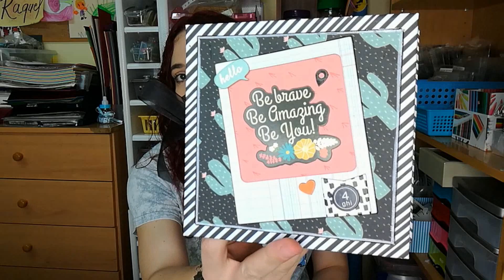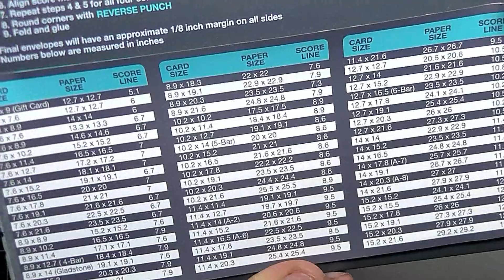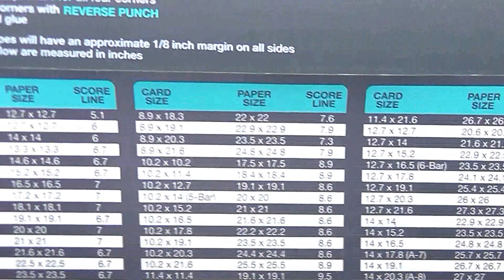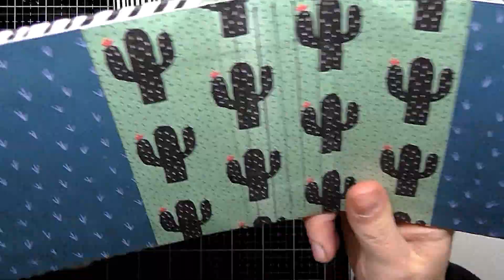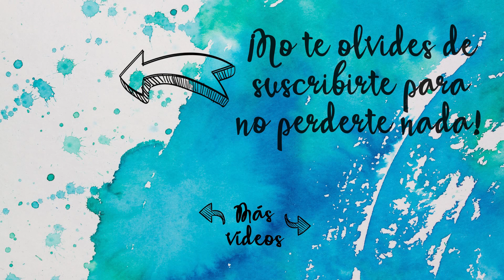📘MINI ÁLBUM de SOBRES con la ENVELOPE PUNCH BOARD - ZONA SCRAPERA✨|| CRAFT & ROLL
Hello everyone!!
Vamos con el segundo vídeo del mes de abril para Zona Scrapera en la que teníamos que hacer un proyecto utilizando la Pocket Punch Board o, en su defecto, hacer los sobres a mano. Yo no tengo esa herramienta, pero si la Envelope Punch Board, así que he hecho un mini álbum muy fácil con sobres.

▷ Z O N A  S C R A P E R A